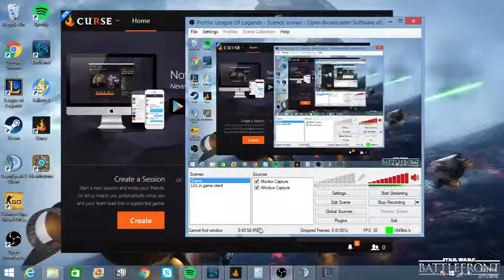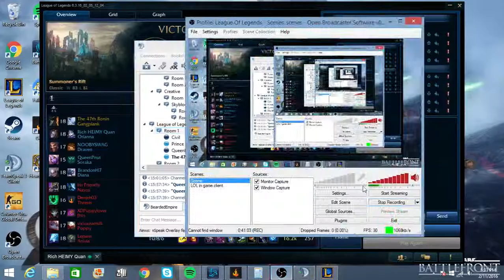Gangplank vs Nasus Top